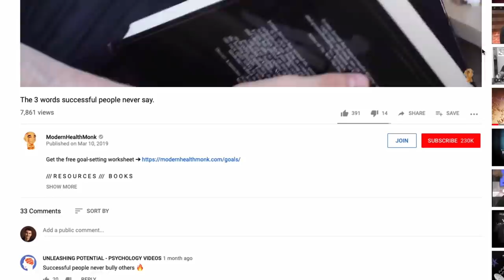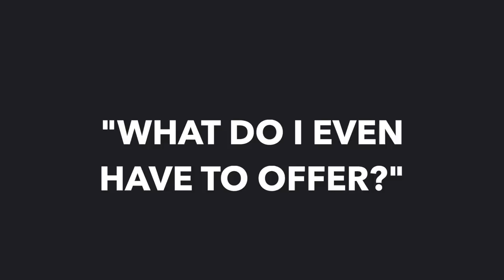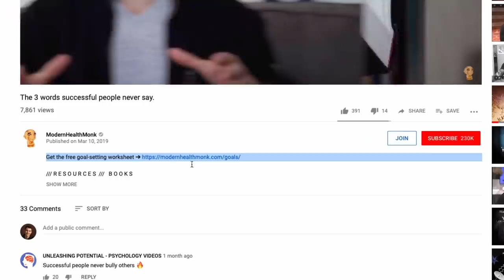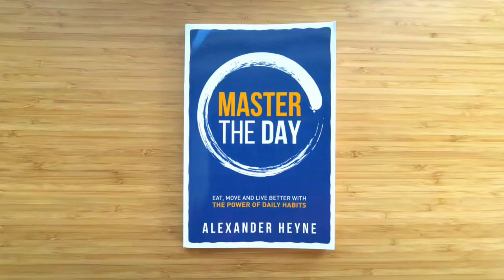How to be Charming Without Trying